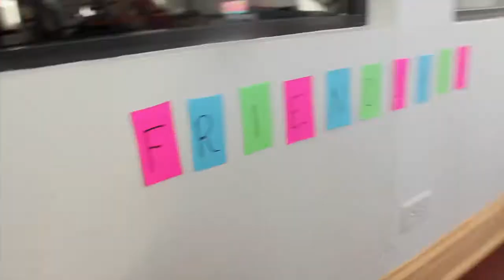Jenn and Trin in the Morning: Galentine's Day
Yesterday was Galentine's Day. Today is some other holiday that nobody cares about.